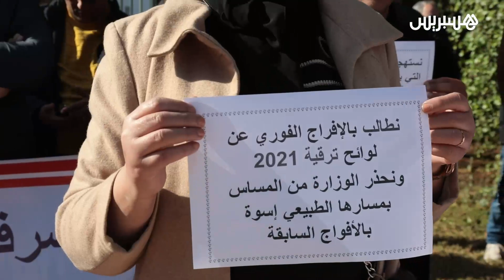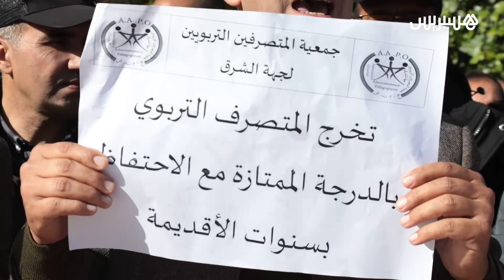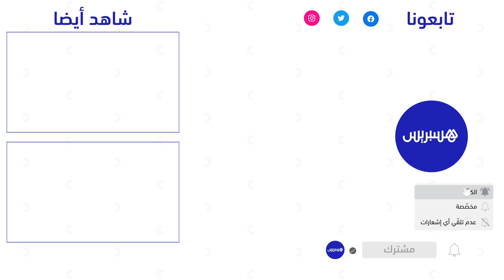المتصرفون التربويون يحتجون أمام وزارة التربية الوطنية من أجل الترقية و تجويد الإطار